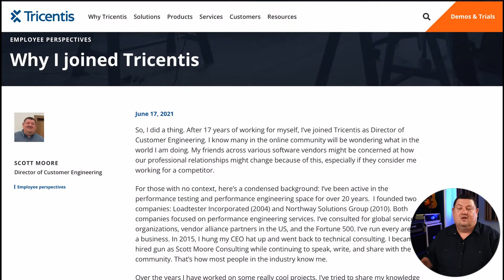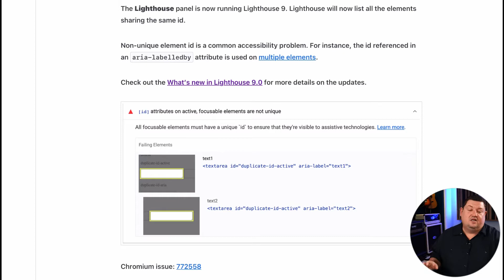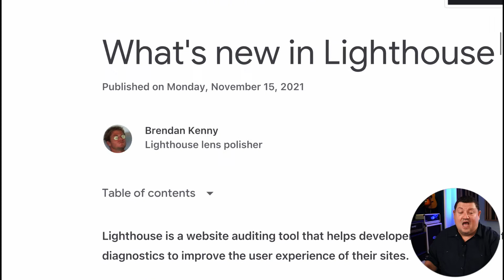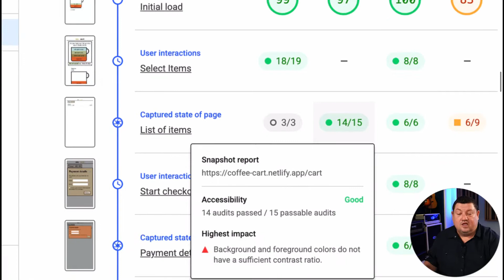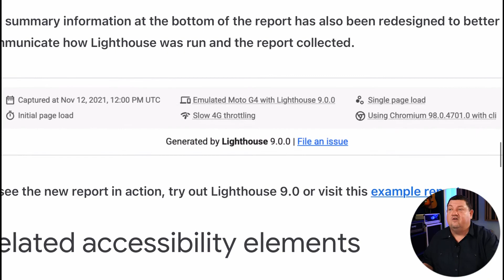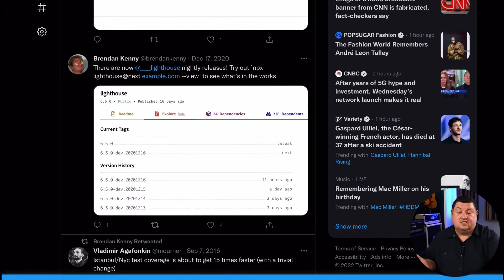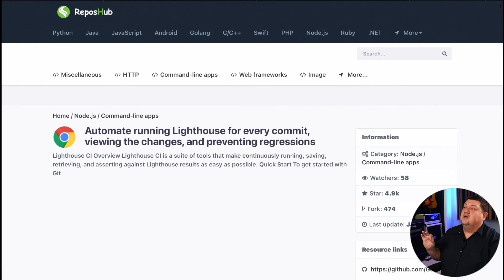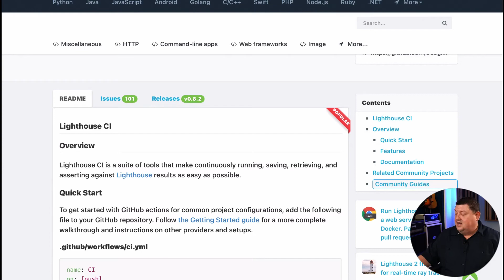Google Lighthouse 9 and User Flows For Performance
“Drive your page with a Puppeteer script and have Lighthouse measure and audit performance at every step”

You can run lighthouse from the command line.

Person to follow: Brenda Kenny who manages the Github repo for Lighthouse

Article on “Automate running Lighthouse for every commit, viewing the changes, and preventing regressions” :